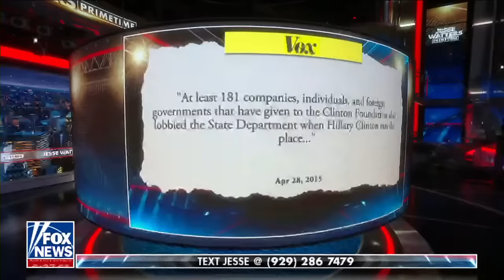Jesse Watters: The Clintons' crooked connections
Fox News host Jesse Watters describes the corruption behind the 'most famously crooked couple' in the United States, Bill and Hillary Clinton, on 'Jesse Watters Primetime.'